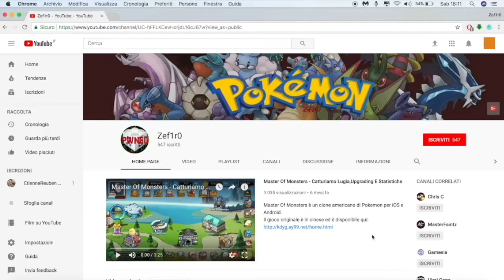Master of Monsters - Amazing PVP Replay 30.0 || Can Mega Kyogre Defeat A Whole Team?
All the donors can do PVP with me during live streaming!

New Version 3.8.0 is here!!!

Master of monster is an american clone Pokémon game for mobile (iOS and Android)

Do not look for tricks or hacks for this game, if you really love something enjoy it for what it is.